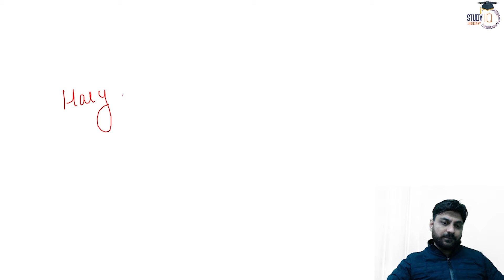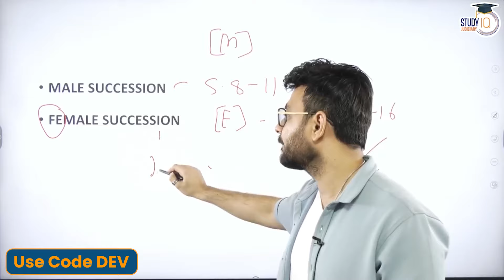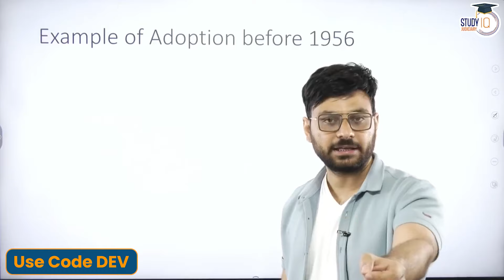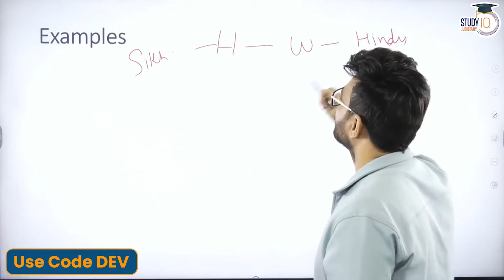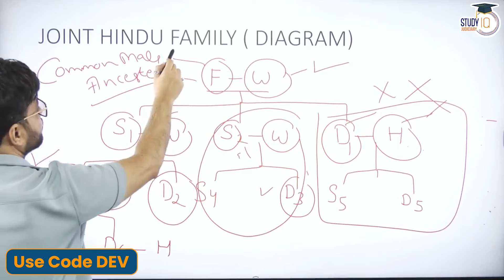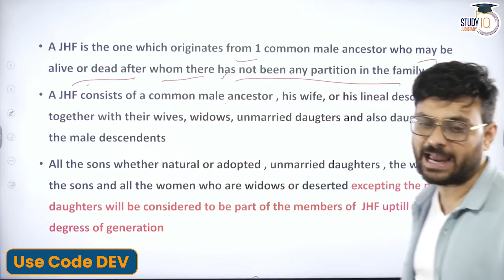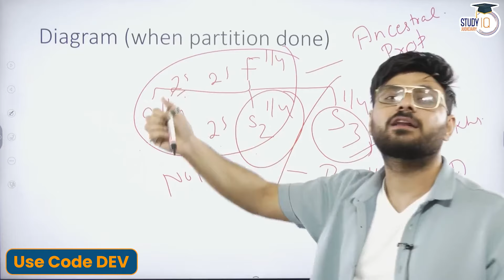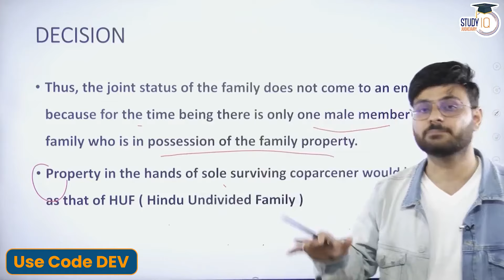Hindu Succession Act in One Shot | Part 1 | By Vasu Dev Monga StudyIQ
In this video, dive into a comprehensive overview of the Hindu Succession Act presented in one concise session. Join Vasu Dev Monga from StudyIQ as he breaks down the complexities of this important legal framework. Gain a solid understanding of inheritance laws applicable to Hindu families, crucial for competitive exams and legal studies. Don't miss this insightful tutorial that simplifies the Hindu Succession Act for easy comprehension.